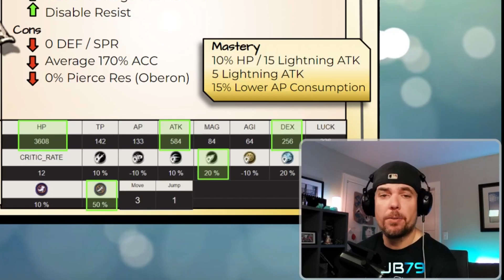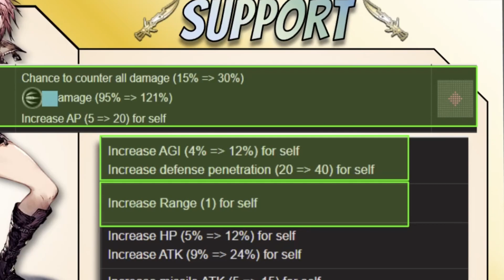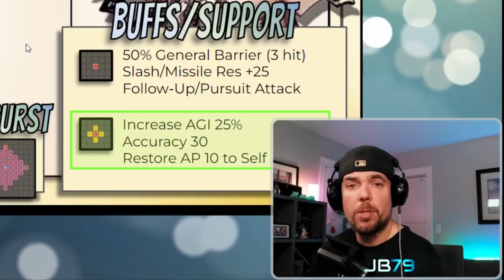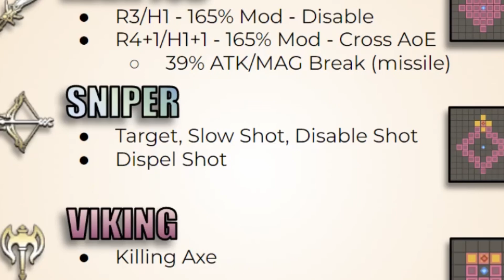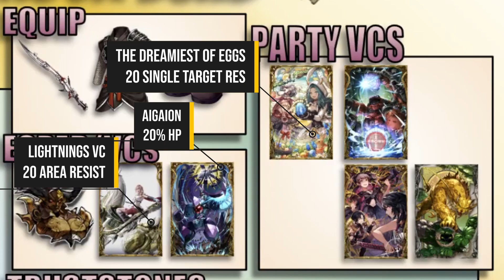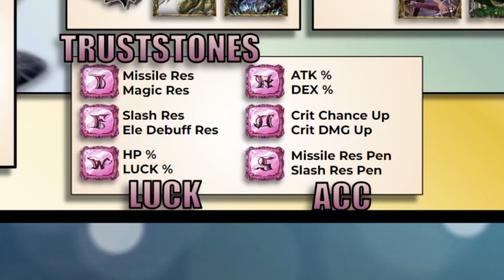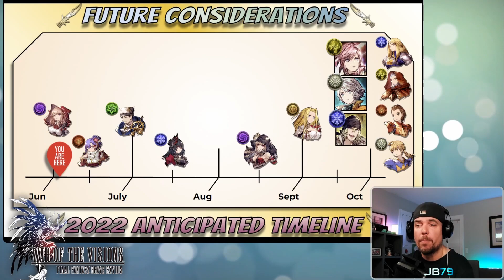[WoTV] FF13's Lightning Future Look - New 90 Cost Unit in JP - Final Fantasy 13 Collabs with WoTV!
Full Deep Dive into the latest JP Unit FF13's Lightning!  New 90 cost Limited Unit coming to Global in roughly 4 months!

Follow me and join me on my next live stream on twitch! I predominantly cover War of the Visions FFBE Content!

00:00 - Intro
00:51 - Stats and TMR
03:16 - Passives and Counters
04:33 - Main Abilities and Limit Break
08:43 - Subjobs
10:13 - Future Considerations
12:55 - Mock Build
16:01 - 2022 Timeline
17:41 - Verdict
20:53 - Final Thoughts

Square Enix
Final Fantasy XIII

Outro
A King's Tale
Square Enix